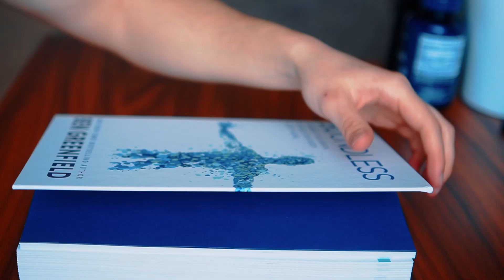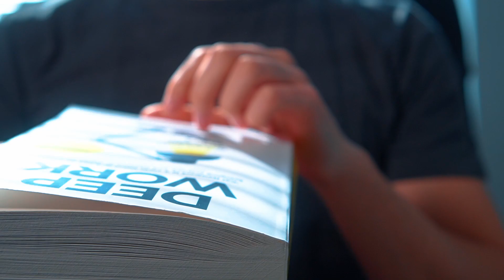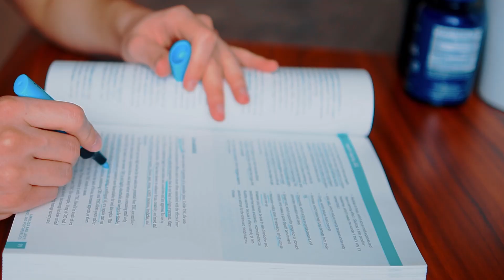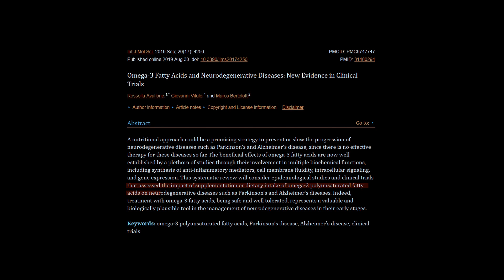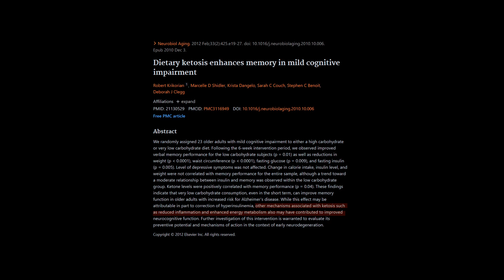Healthy Fats for Brain and Cognition | Fats vs Sugar and Omega 3 Benefits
Can eating fats make you smarter? Healthy fats are known to support brain structure, cognitive function and even aid in higher energy production.
In this video we'll cover:
- saturated vs unsaturated fat for brain health
- omega 3's potent anti-inflammatory effect
- sugar vs fat as brain fuel
- myth on saturated and unsaturated fat
- good vs. bad fats for your brain.
00:00 Can Healthy Fats Make You Smarter?
00:26 Introduction
01:00 Fats Function and Brain Structure
01:35 Sugar vs. Fat as Brain Fuel
02:40 Sustainable Energy on Fats
03:09 The Importance of Healthy Fats
04:03 FUll BLOG
04:30 Healthy vs. Unhealthy Fats
05:23 Saturated vs. Unsaturated Fats
06:29 Brain Aging and Neuroprotection
07:46 Alertness, Focus, and Clarity
08:44 3 Nutrients for Brain Health
10:11 5 Bullet Points